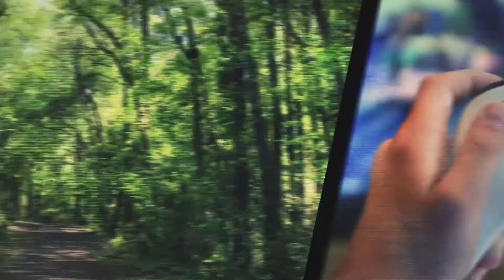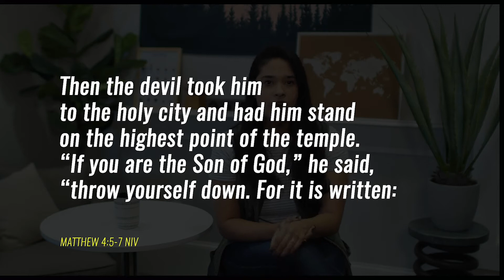BC Boom Youth - June 20, 2021 (High School and Beyond)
Get Out of My Mind - Week 3
Youth Leader: Christina Snipe